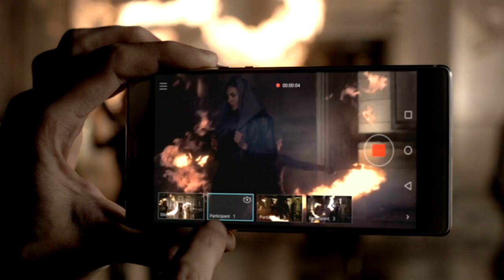Laisvadienį Lietuvos krepšininkai pradėjo treniruoklių salėje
Rytinio pamėtymo antradienį atsisakiusi Lietuvos krepšinio rinktinė pasirinko treniruotę treniruoklių salėje.